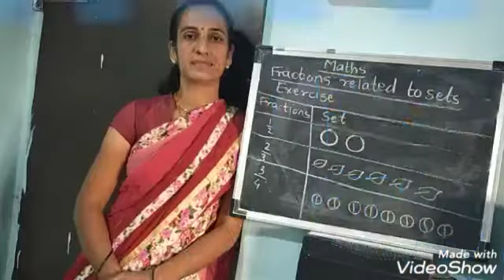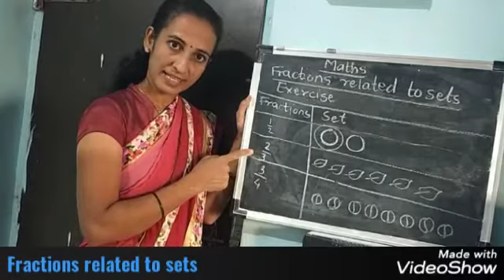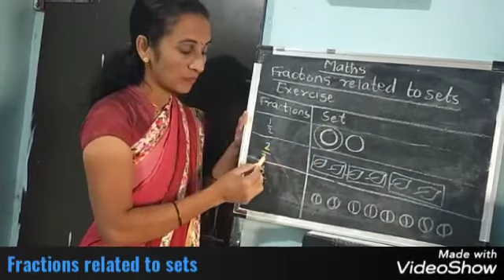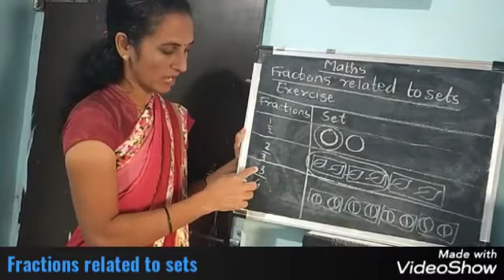10: fractions Tb pg no. 58, maths class 4 th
Maharashtra state board Mrs Smita Deshmukh.